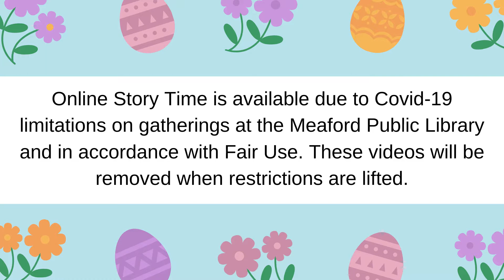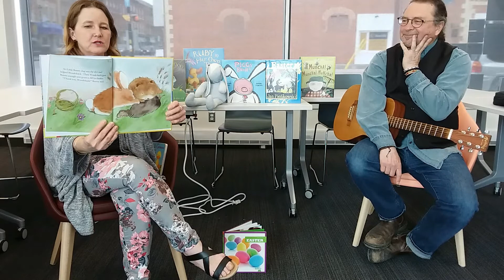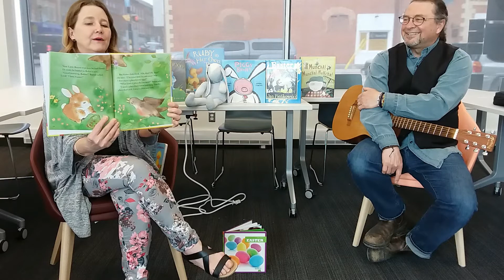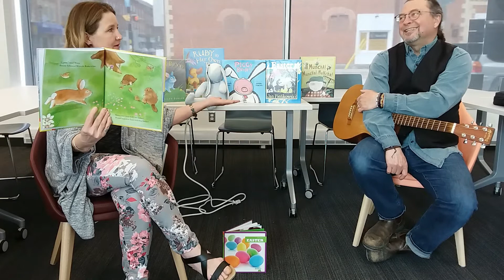Easter Story Time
Here comes Peter Cottontail
Hoppin' down the bunny trail
Hippity hoppin', Story Time's on its way!